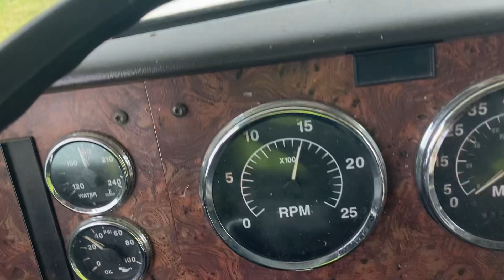Acres of solar panels is going up in Texas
On the back roads in taxes !!!